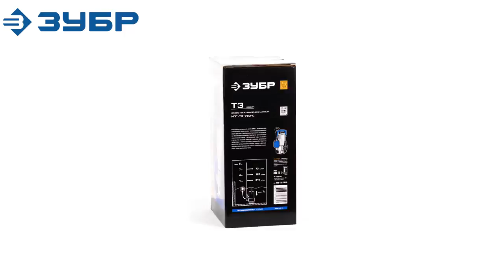Насос погружной дренажный ЗУБР модели НПГ-Т3-750-С